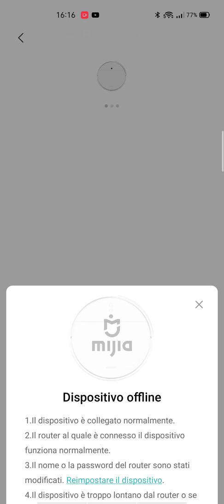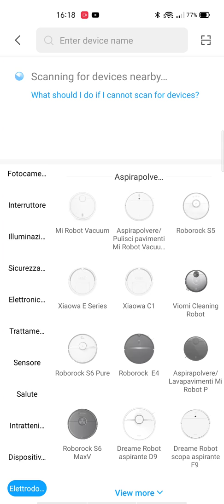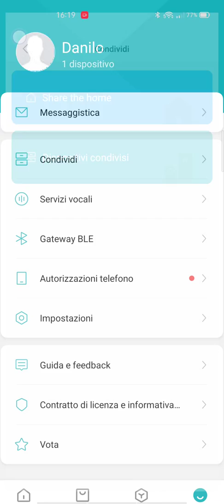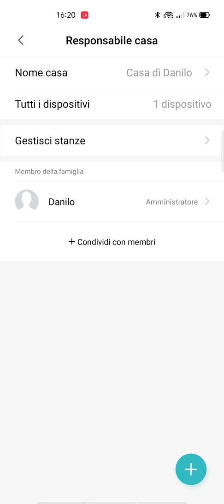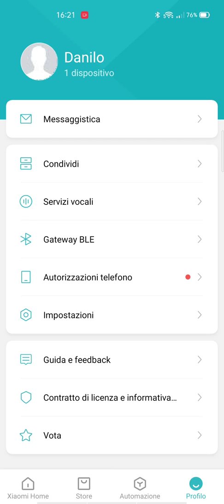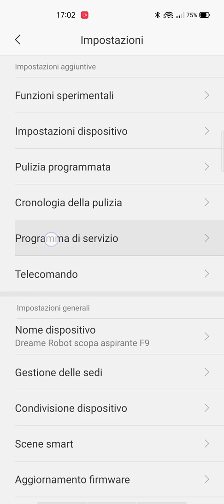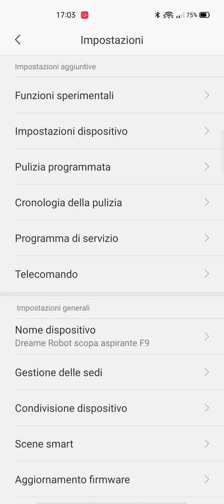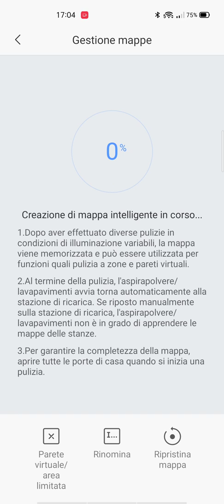App Xiaomi mi home robot aspirapolvere dreame f9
Link Amazon per l’acquisto

Un'app professionale per aiutarti a gestire i dispositivi intelligenti.

• Aggiungi nuovi dispositivi con pochi semplici passaggi

• Controlla il dispositivo ovunque tu sia

• Visualizza lo stato dei dispositivi in tempo reale

• Condividi i dispositivi con amici e famigliari

app per IOS (Richiede iOS 9.0 e watchOS 3.0 o versione successiva. Compatibile con iPhone, iPad e iPod touch.)